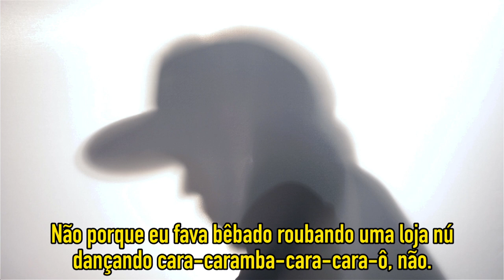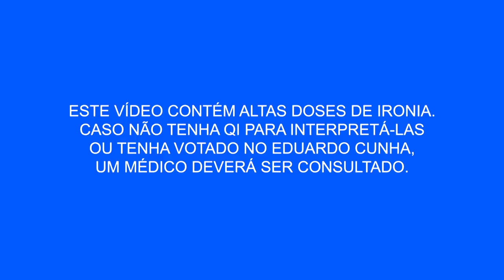DIA DO ORGULHO HÉTERO - Põe na Roda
Afinal, por que o projeto da criação do "Dia do Orgulho Hétero", do deputado, ativista e militante do movimento hétero, Eduardo Cunha, é tão fundamental?

Trilha: Freeplaymusic.com // Youtube Audiolibrary